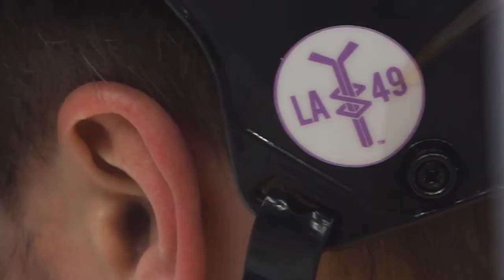Leightons' Legacy | Leighton Accardo joins Arizona Coyotes Ring of Honor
Our teammate, 9-year-old Leighton Accardo, lost her battle with stage 4 cancer in November of 2020. Leighton taught us how to fight and always reminded us to skate hard and have fun. Her name and legacy has been forever etched into the heart of our organization.
Leighton's #49 was inducted into our Ring of Honor on April 17, 2021.
She joins Wayne Gretzky and former Coyotes/Jets franchise players Keith Tkachuk, Jeremy Roenick, Teppo Numminen, Dale Hawerchuk, Thomas Steen, and Bobby Hull in our  Ring of Honor.